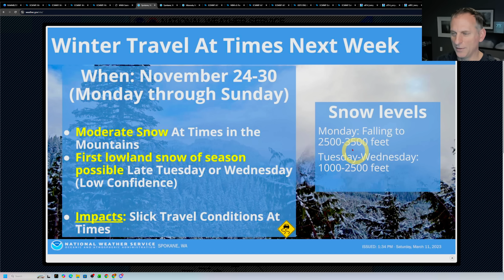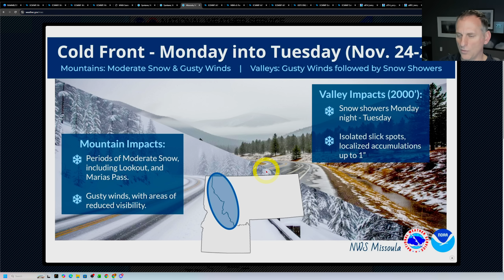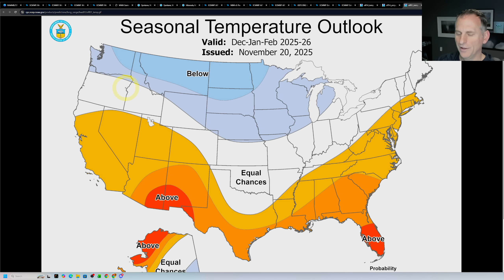PNW Weather: Frontal Systems and Thanksgiving Week!